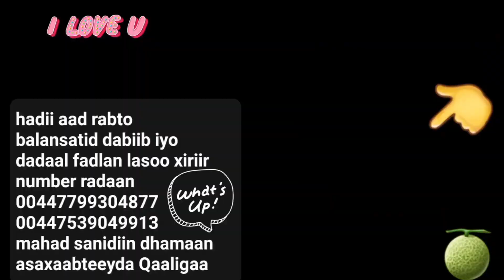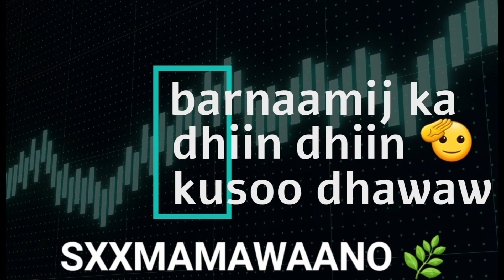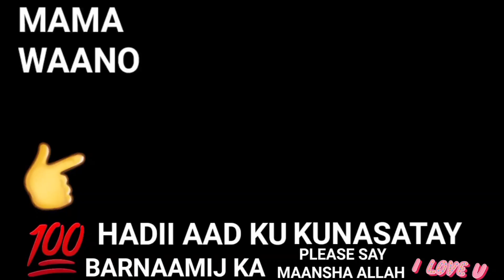KALA SOCO QOLALKA HOOSE HADII AAD TAHAY MEMBER KA DABIIBKA QURXINTA JIRKA GAAR AHAAN GACMAHA